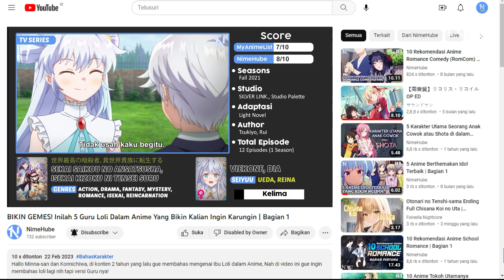BIKIN GEMES! Inilah 5 Guru Loli Dalam Anime Yang Bikin Kalian Ingin Karungin | Bagian 1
BIKIN GEMES! Inilah 5 Guru Loli Dalam Anime Yang Bikin Kalian Ingin Karungin | Bagian 1. Hallo Minna-san dan Konnichiwa, di konten 2 tahun yang lalu gue membahas mengenai Ibu Loli dalam Anime, Nah di video ini gue ingin membahas loli lagi nih tapi versi Guru nya!

Aktifkan Subtitle Jika Kurang Jelas dan Nonaktifkan Jika mengganggu videonya!

Mimin Usahakan Akan Rajin Update Video di Channel NimeHube Agar Bisa Memberikan Kalian Rekomendasi Maupun Informasi Dalam Dunia Anime!

Ingin melihat update anime yang NimeHube nonton dan history Anime Kami ? Kunjungi Akun Myanimelist Nimehube!

dan Anilist Nimehube!

Copyright on visuals belongs to Studio Anime